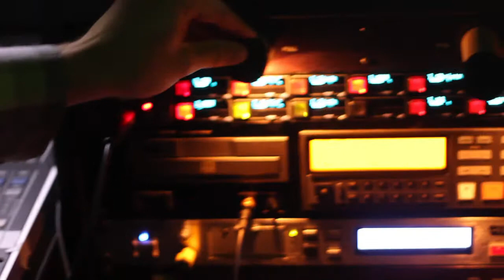Growing Church Sample